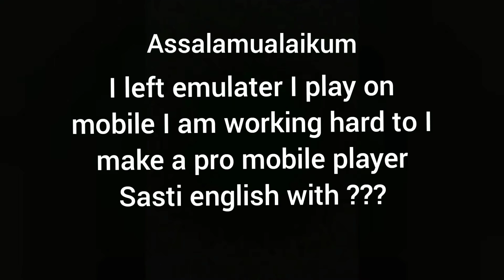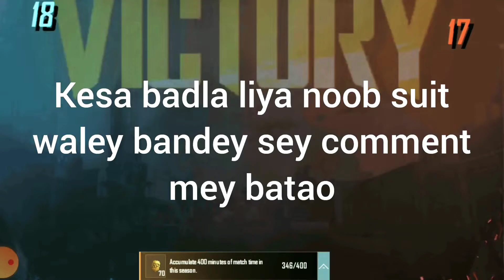Practice on mobile+four finger Pubg mobile||Pr Insaan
hello guys I left emulater  that's why I use mobile and practice on four finger
sasti english with ?